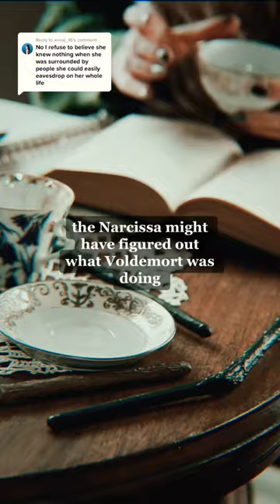Did Narcissa know Voldemort was creating horcruxes???🐍